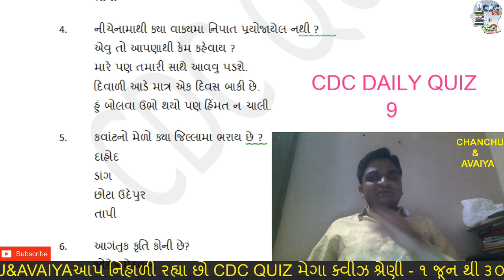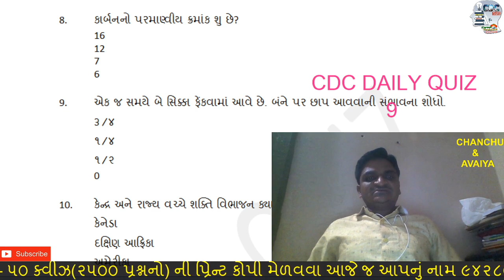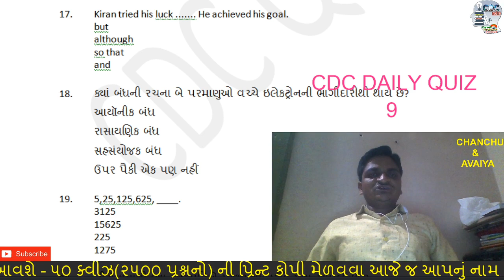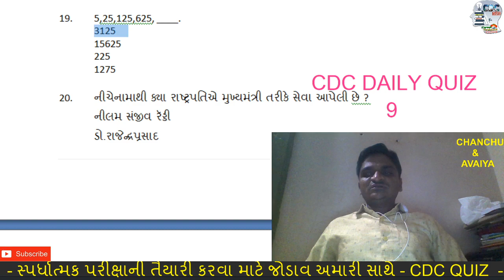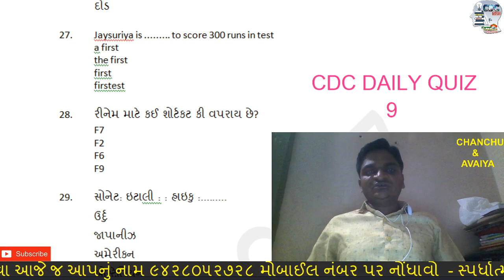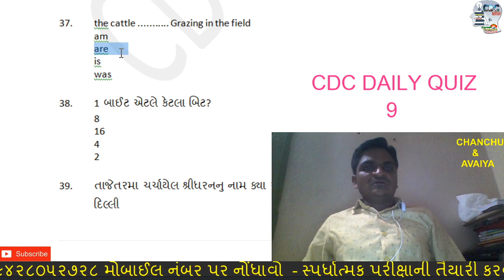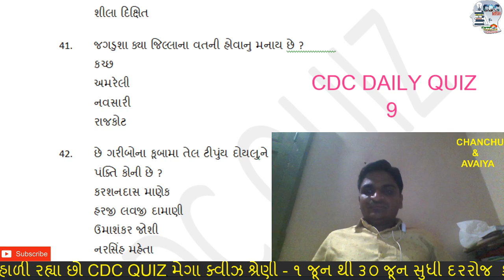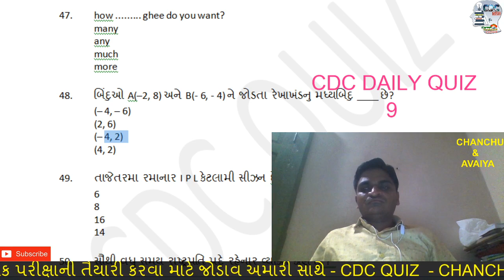DAILY QUIZ-9 09-06-2021 SOLUTION IN 13 MINUTES ONLY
મેગા ક્વીઝ શ્રેણી જૂન માસમા
દરરોજ એક ક્વીઝ
સમગ્ર દિવસ દરમિયાન ગમે ત્યારે આપી શકશો
દરરોજ ટોપ ટેનના નામ સાંજૅ 5વાગ્યૅ વોટસ એપ અને ટેલીગ્રામ ચેનલ પર
10થી વધુ વખત ટોપ ટેનમા સ્થાન પામનારને 50 ક્વીઝ (2500પ્રશ્નો)ની પ્રીન્ટ કોપી ફ્રી
ક્વીઝ આપવા માટે